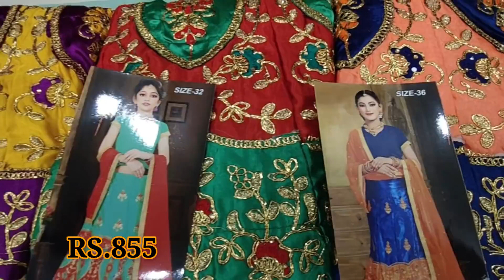Grand Lehenga Materials at Low Price|Kids Lehenga Materials|Deepavali Collections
Shop Details
Sri Gayathri Silks
477,Sukrawarpet Street
Near Murugan Temple
Gandhi park
Coimbatore
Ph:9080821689